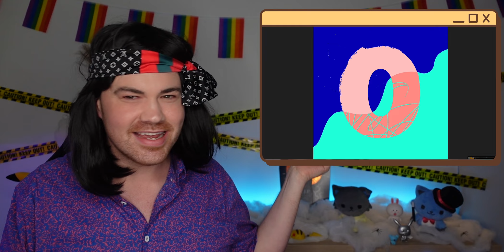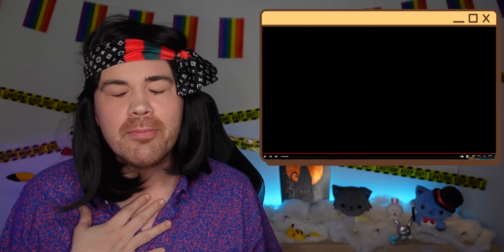4EVE - ไปล้อเล่นไกลๆ ( Not Kidding ) | Official MV REACTION [THAI SUB]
🙏หากคุณชอบวิดีโอนี้ โปรดสมัครสมาชิก!
💖 โปรดคลิกปุ่ม "ขอบคุณ" ใต้วิดีโอของฉันเพื่อฝากการบริจาคพร้อมความคิดเห็นพิเศษ! มันจะได้รับการชื่นชม ขอบคุณ!
💖 私の動画の下にある「ありがとう」ボタンをクリックして、コメントとともに寄付を残してください！ 感謝いたします。 ありがとう！
💖 Please click the "Thanks" button under my videos to leave a donation with your comment! It will help me a lot. Thank you!
【】สบายดีหรือเปล่า

⏳ Chapters / ตอน / チャプター
0:00 Intro / บทนำ
0:45 Reaction / รีแอคชั่น
6:25 Final Thoughts / ความคิดสุดท้าย

All visual and audio content are owned by their respective partners and corporations. Commentary provided within this video is solely my personal opinion, and does not represent the views of the associated organisations or artists.